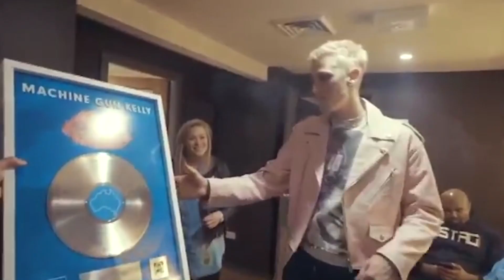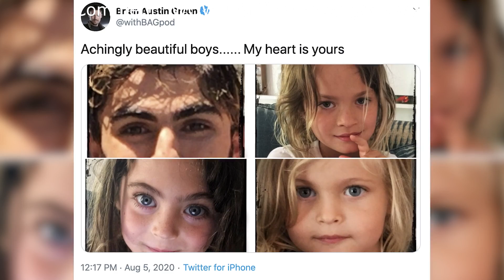Who has MGK dated? Machine Gun Kelly Dating History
MGK  is not married yet, but his dating history is quite rich. He have one lovely daughter Emma Cannon, but would you like to find out Machine Gun Kelly's girlfriends, partners, love affairs and relationships? All is in this video! ;)

We'll try to answer to questions below in this video:
Who is MGK dating now?
How old is Machine Gun Kelly?
How tall is Machine Gun Kelly?
How much is MGK worth?
Where does Machine Gun Kelly live?
Who is MGK wife today?